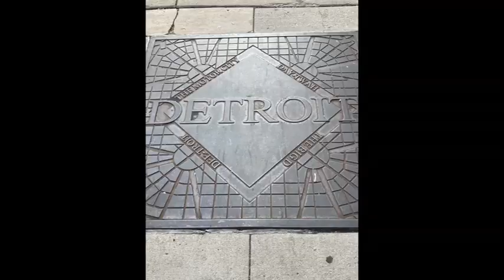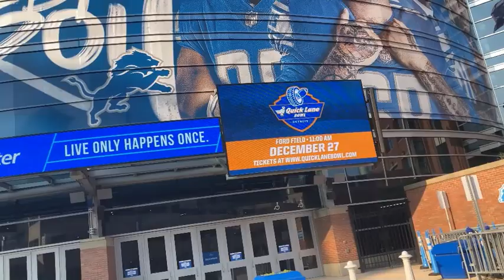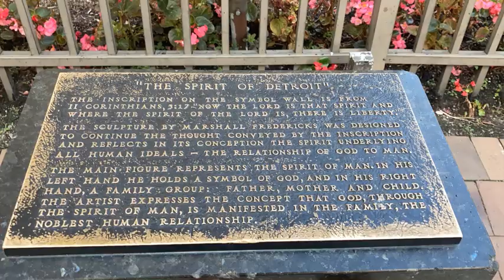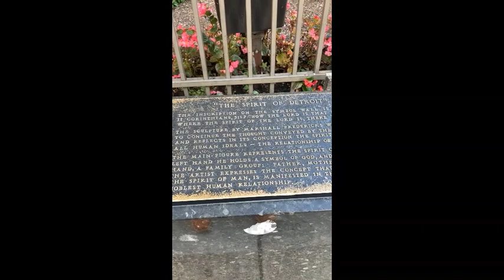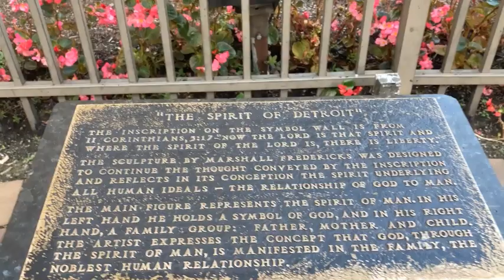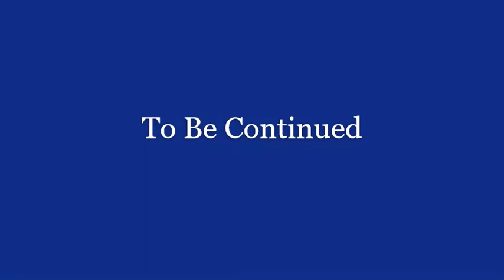👑 Hearthrob Handsome Rob's Downtown Detroit Homecoming (Full Video) Part Two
Part Two of; ❤️Hearthrob Handsome Rob finally coming home... To the Motor City! Downtown Detroit, Full Video; Part Two.

He has been away for 13 years... These are the things he missed! That's right, things he has not seen in years and things he has not ever seen... Only on Mink TV .